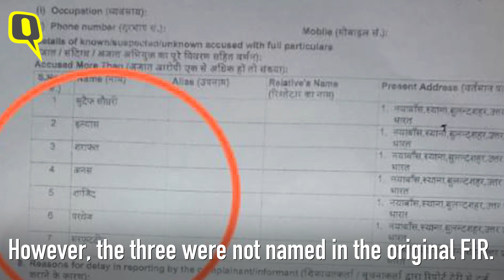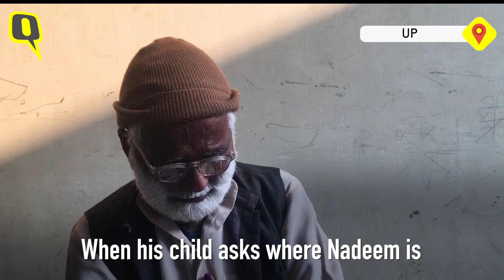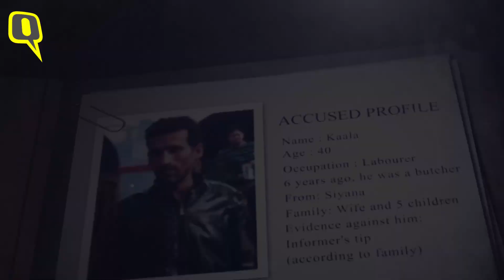Bulandshahr Cow Slaughter Case: Who Are the 3 New Accused? | The Quint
Police have arrested three Muslim men after giving a clean chit to four others who had been held for alleged cow slaughter in Uttar Pradesh. Who are the three accused who have now been arrested?